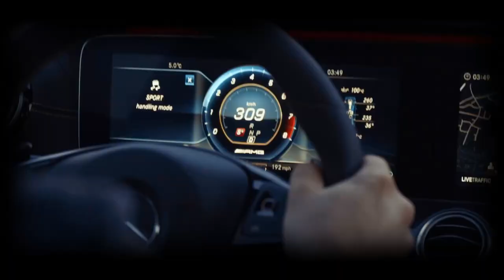(FREE FOR PROFIT) - Gangsta & Hard & Simple type beat - "Repeat" - Prod. Undercoverbeat